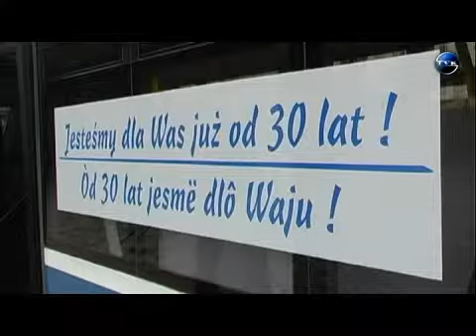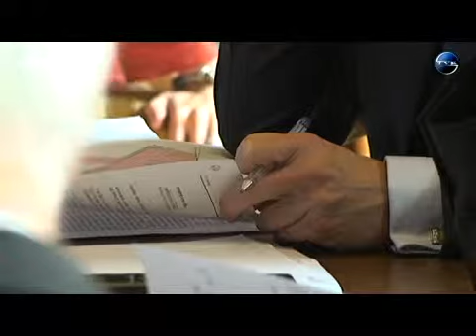X zwyczajna Sesja Rady Miasta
Ostatnia Sesja Rady Miasta Wejherowa obfitowała nie tylko w podejmowane uchwały. Władze miasta oraz radni wzięli udział w uroczystościach związanych z jubileuszem utworzenia komunikacji miejskiej...